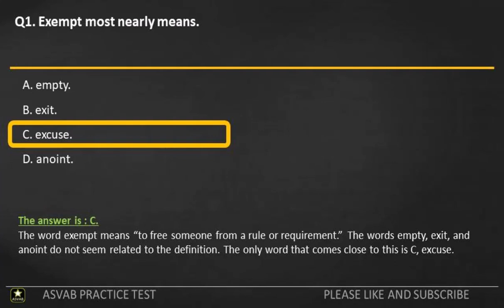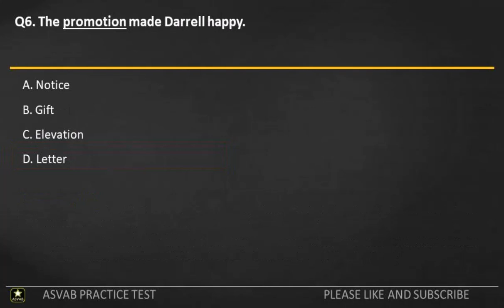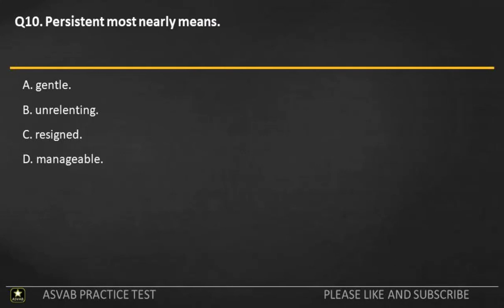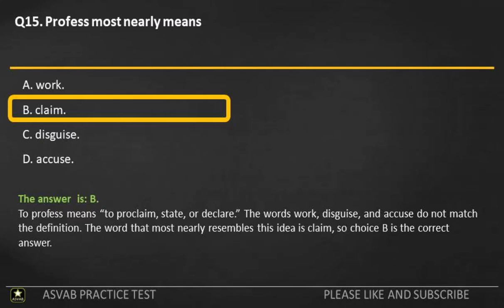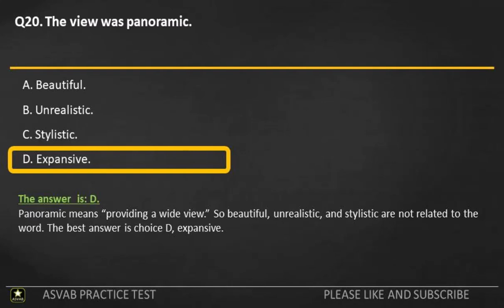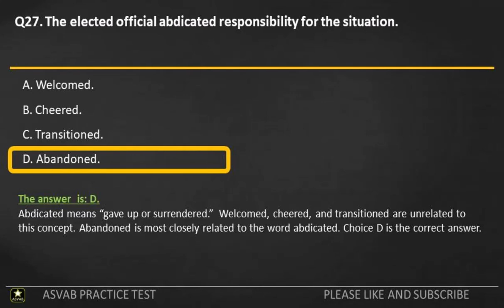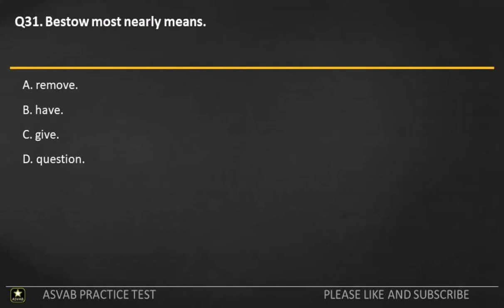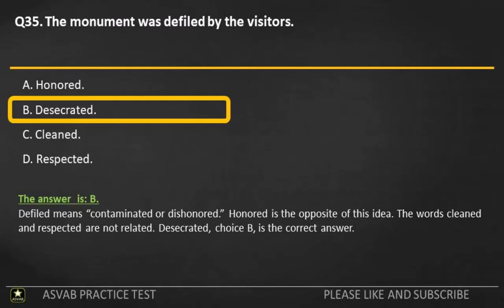ASVAB Word Knowledge Practice Test 2021 with Explained Answers ( 3/8 )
This ASBAB practice test includes 35 questions measuring your ability in all nine ASVAB categories. The nine ASVAB categories are General Science, Arithmetic Reasoning, Word Knowledge, Paragraph Comprehension, Mathematics Knowledge, Electronics Information, Automotive and Shop Information, Mechanical Comprehension and Assembling Objects.